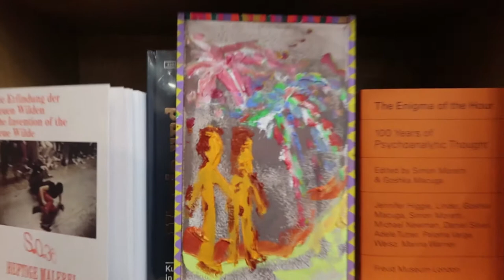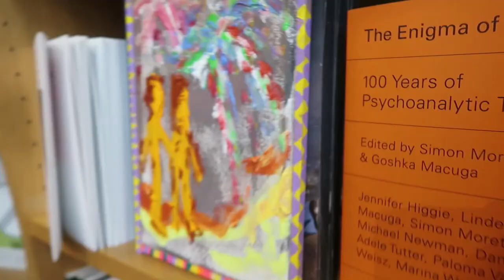TTT * Trash Treasure Show🎆 #1 Hamburger Bahnhof Museum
Hi :) I am an artist working on 365 projects. Today I am starting my Tanja's Turning Trash into Treasure show(TTTT). I search for usable trash, go to my studio, do something stupid to get inspired and work on it. The day ends by exhibiting the work in a different place each time.